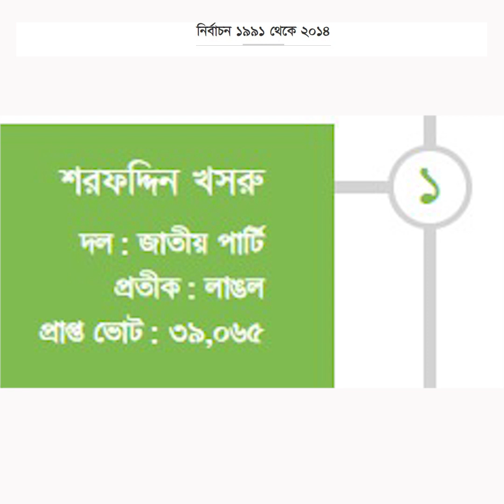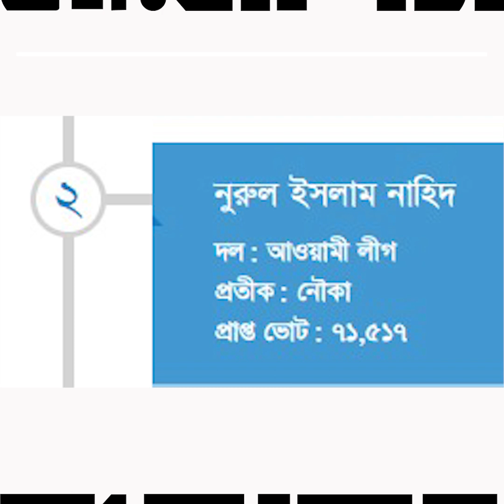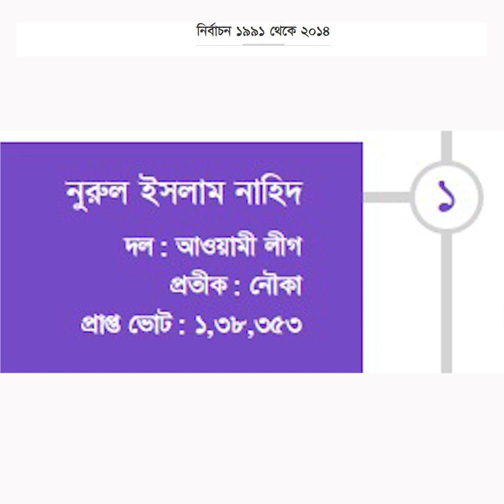সিলেট-৬ আসনের রাজনীতিতে কারা ছিলেন জয়ী ও মূল প্রতিদ্বন্দ্বী? | Ajker Saradin